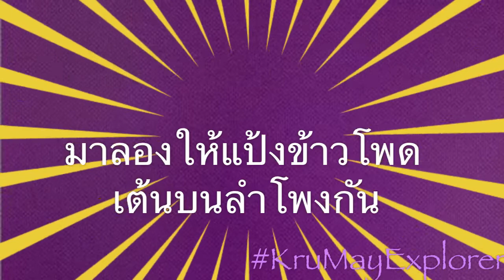วิทย์สนุกในห้องครัว : เสกโคลนให้แข็งตัวในทันที (ใช้แป้งข้าวโพด)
น้ำเปล่า หรือของเหลวที่มีลักษณะแบบนี้มีชื่อให้จำให้ปวดหัวเล่นว่า Newtonian fluid (ของไหลแบบนิวโตเนียน) ค่ะ

ส่วนสิ่งที่ไม่ได้ไหลแบบนิวโตเนียน เรียกว่า Non-Newtonian fluid นอนนิวโตเนียน ค่ะ คือจะมีพฤติกรรมแปลกๆ ไม่ได้ไหลโจ๊กๆแบบน้ำเปล่า พฤติกรรมแปลกๆก็มีได้หลายสถานเลย

เช่น คนๆไป ยิ่งคนนานก็ยิ่งหนืดน้อยลง เช่นโยเกิร์ต หรือโคลนเคมีที่ช่วยในการขุดเจาะ, บางอย่างออกแรงปุ้งเดียว หายหนืดเลย เช่นซอสมะเขือเทศ (ตบก้นขวดแรงๆ ปุ้งเดียว ออกมาเลยค่ะ)

บางอย่างมันก็ตรงข้ามน่ะสิคะ คนแล้วติด เช่นแป้งข้าวโพดผสมน้ำแบบนี้ หรือไม่ก็ทรายดูด ดังนั้นเวลาเราเจอทรายดูด พอดิ้นแรงๆแล้วจะขยับไม่ออกค่ะ

มีบางอย่างก็ตลกดีเช่น Silly Putty ที่ไม่ค่อยจะมั่นใจว่าตัวเองเป็นอะไร ไหลก็ได้ แข็งก็ได้เหมือนกัน พอเจอค้อนทุบแรงๆก็แตก ( ส่วนผสมของ Silly Putty มีเวอร์ชั่นมากค่ะ ส่วนมากก็เป็นสารประกอบโพลิเมอร์ ลักษณะคล้ายสลาม)

สารลักษณะคล้ายแป้งข้าวโพดผสมน้ำ ตอนนี้เค้ากำลังพัฒนาให้มาผสมกับ Kavlar เพื่อทำเป็นเสื้อกันกระสุนและขนาดบางลงด้วย เพราะของพวกนี้พอโดนแรงมากระแทกเร็วๆ มันจะเปลี่ยนตัวเองให้แข็ง ไม่หนืดอีกต่อไปค่ะ

เล่นแล้วคิดยังไง มาเล่าสู่กันฟังนะคะ

ชวนมาคุยกับครูเมย์ได้ที่
อ่านข้อมูลแบบเต็มๆได้ที่